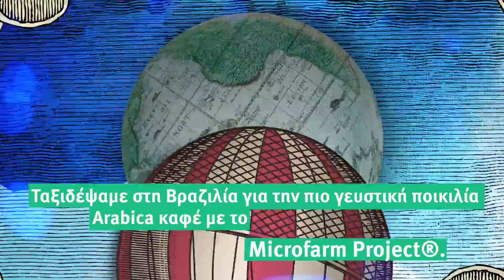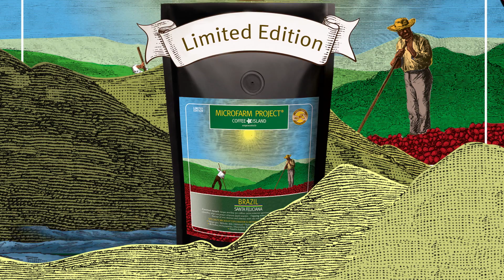Brazil Santa Feliciana, από την φάρμα μας στην Βραζιλία!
Brazil Santa Feliciana. Άρωμα κανέλας και ανθέων, γεύση κόκκινων φρούτων και αμυγδάλου, με πλούσιο, ελαιώδες σώμα και μακρά επίγευση ξηρών καρπών. Ο 9ος specialty Arabica καφές από το Μicrofarm Project® της Coffee Island.